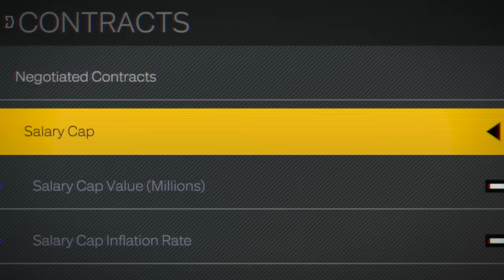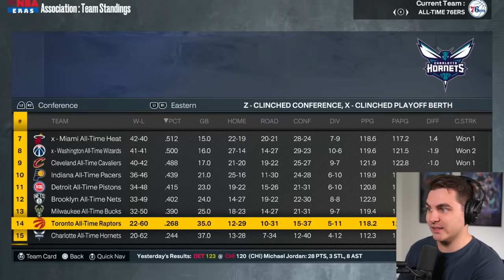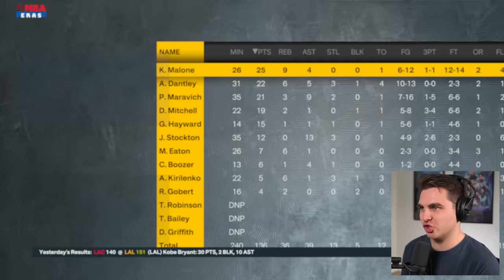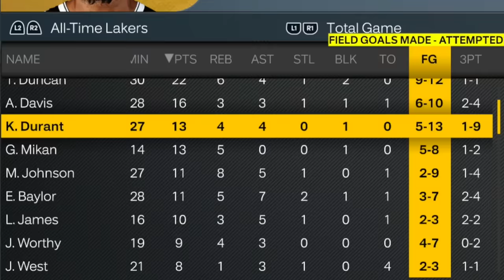I Put 30 All-Time Teams Into The NBA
so today i was in a mood to see how each franchise in the nba stacks up against the others in terms of all-time success! obviously the lakers & celtics have won the most championships, but does that mean their all-time teams are goat as well? i put all 30 all-time teams into ONE league simulation today to find out on nba 2k23...

30 All-Time Teams, One G.O.A.T!